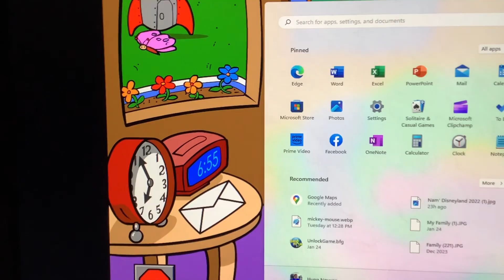Oops! That’s not it!